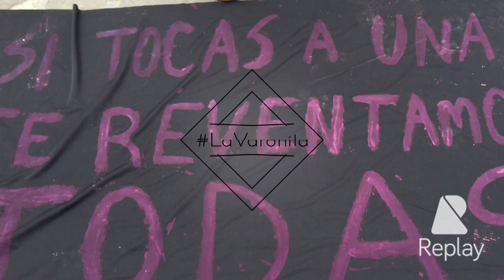Vivasnosqueremos en Xalapa Veracruz/25 abril 2016